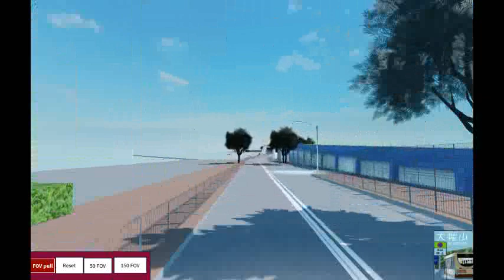2023年6月Tai Mo Shan更新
麻煩畀啲意見，多謝！